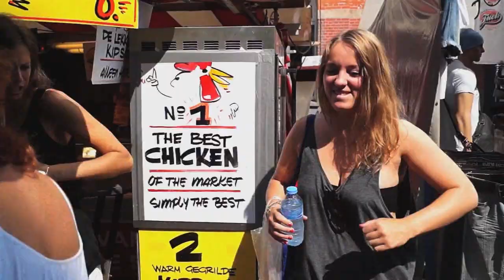Amsterdam Calling Official Trailer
We've updated our trailer!  If you've ever thought about about traveling to Amsterdam or want to discover the city through the lives of young locals, please check it out and subscribe to our channel for cool vids from around the city!

"Brake Dance" by Alex (feat. Jiggy Drama)